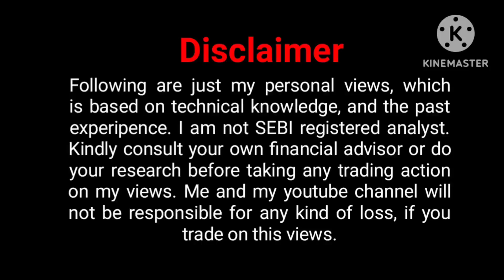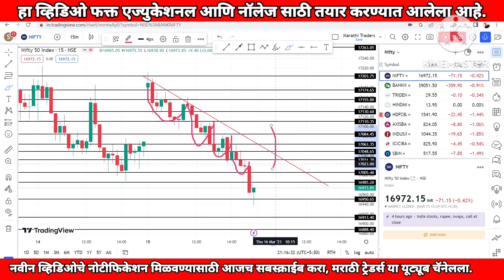Bank Nifty Prediction for Thursday | Nifty 50 Analysis for Tomorrow | 16/03/2023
(Use Code S1303519)

✅ Best Laptop for Trading :
👉 HP 15s
👉Lenovo Thinkbook
👉Asus Vivobook 15
👉Lenovo ThinkPad
Thursday nifty analysis
Global market news
hero to zero